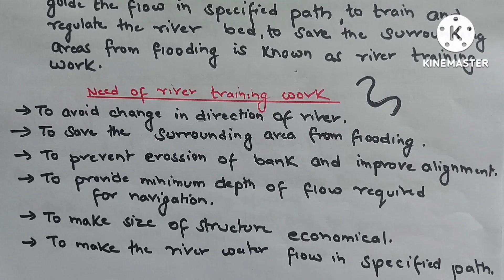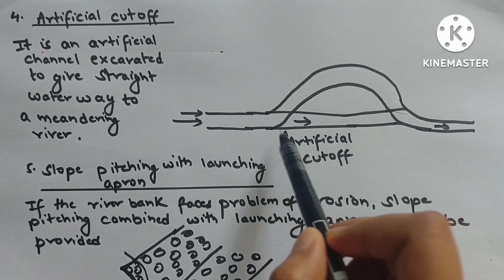River training work and its design Irrigation engineering.